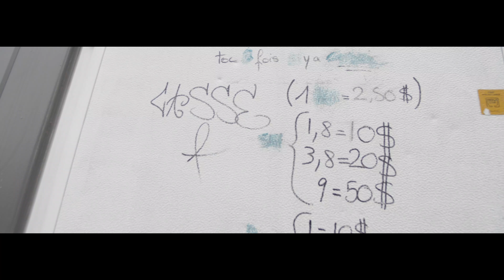BENESKYZ - KHALIF (CLIP)